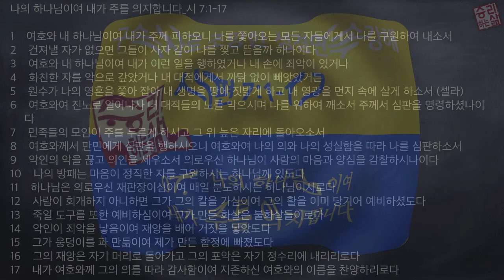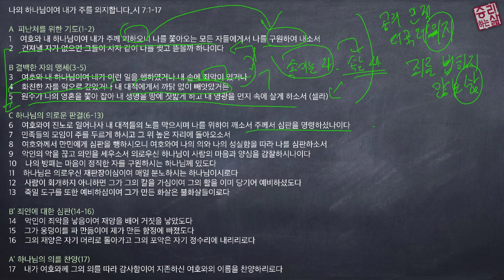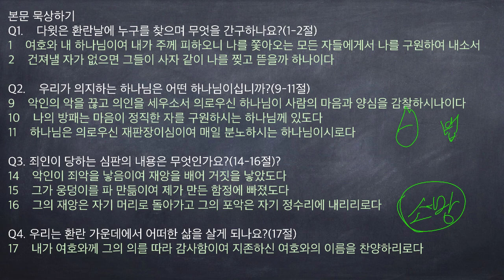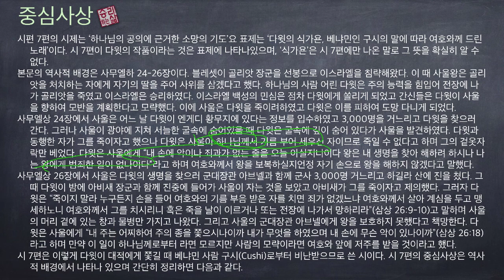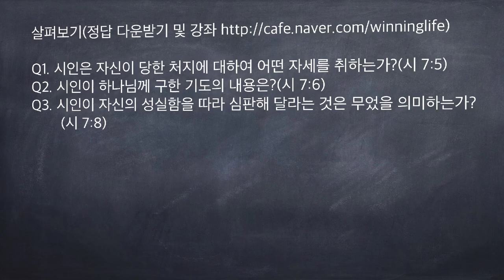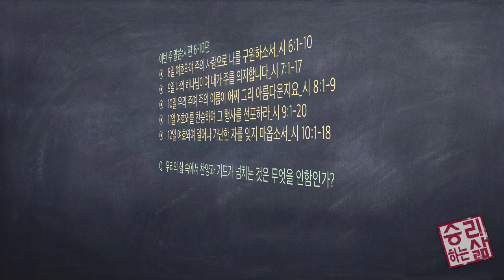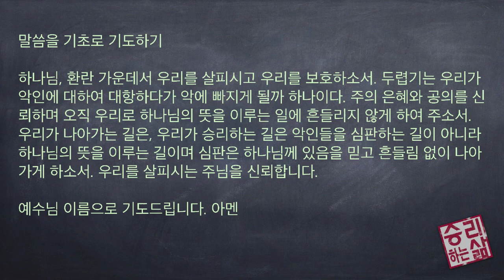[구속사로 조망한 성경연속강해] 시편 07 (시 7:1-17)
나의 하나님이여 내가 주를 의지합니다_시 7:1-17

1    여호와 내 하나님이여 내가 주께 피하오니 나를 쫓아오는 모든 자들에게서 나를 구원하여 내소서
2    건져낼 자가 없으면 그들이 사자 같이 나를 찢고 뜯을까 하나이다
3    여호와 내 하나님이여 내가 이런 일을 행하였거나 내 손에 죄악이 있거나
4    화친한 자를 악으로 갚았거나 내 대적에게서 까닭 없이 빼앗았거든
5    원수가 나의 영혼을 쫓아 잡아 내 생명을 땅에 짓밟게 하고 내 영광을 먼지 속에 살게 하소서 (셀라)
6    여호와여 진노로 일어나사 내 대적들의 노를 막으시며 나를 위하여 깨소서 주께서 심판을 명령하셨나이다
7    민족들의 모임이 주를 두르게 하시고 그 위 높은 자리에 돌아오소서
8    여호와께서 만민에게 심판을 행하시오니 여호와여 나의 의와 나의 성실함을 따라 나를 심판하소서
9    악인의 악을 끊고 의인을 세우소서 의로우신 하나님이 사람의 마음과 양심을 감찰하시나이다
10    나의 방패는 마음이 정직한 자를 구원하시는 하나님께 있도다
11    하나님은 의로우신 재판장이심이여 매일 분노하시는 하나님이시로다
12    사람이 회개하지 아니하면 그가 그의 칼을 가심이여 그의 활을 이미 당기어 예비하셨도다
13    죽일 도구를 또한 예비하심이여 그가 만든 화살은 불화살들이로다
14    악인이 죄악을 낳음이여 재앙을 배어 거짓을 낳았도다
15    그가 웅덩이를 파 만듦이여 제가 만든 함정에 빠졌도다
16    그의 재앙은 자기 머리로 돌아가고 그의 포악은 자기 정수리에 내리리로다
17    내가 여호와께 그의 의를 따라 감사함이여 지존하신 여호와의 이름을 찬양하리로다